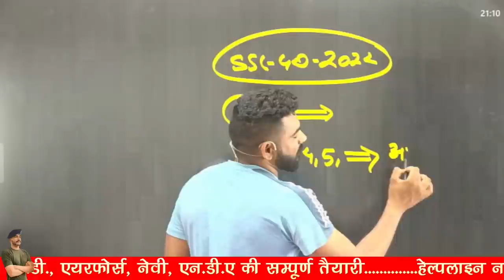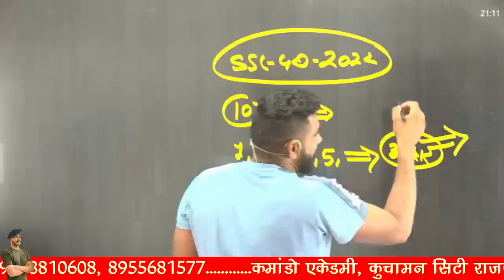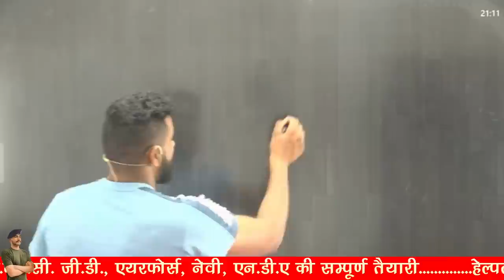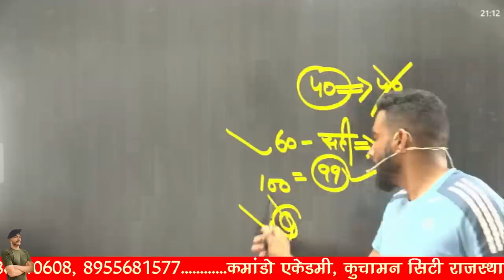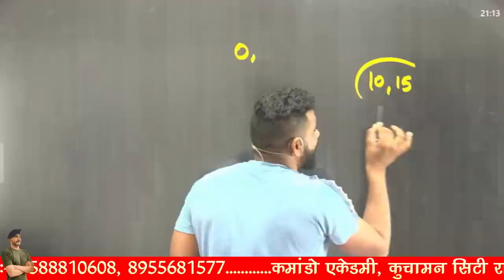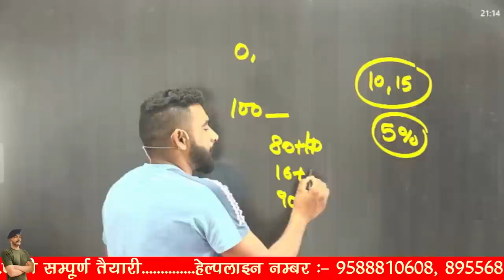SSC GD 2022 में NORMALIZATION ?? कितने नंबर बढ़ सकते हैं ?